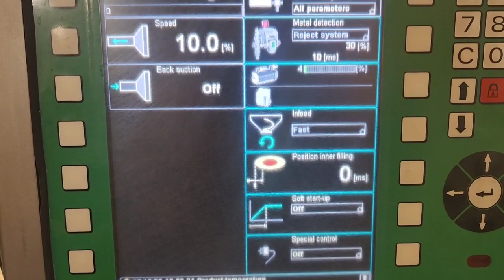Used Vemag HP 25E Item 9100 - M&M Equipment Corp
The machine listed by M&M Equipment is a Used Vemag HP25E Vacuum Stuffer. This equipment is notable for its robust, all stainless steel construction, which ensures durability and resistance to corrosion, making it ideal for food processing environments. The machine features a large 350-liter hopper, capable of handling significant volumes of product, which is beneficial for high production demands.

One of the key attributes of this Vemag model is its versatility in portioning, with the ability to set portion weights anywhere from 1 gram to 99,000 grams. This wide range allows for precise control and flexibility in various food production scenarios, from small, delicate portions to large, bulk quantities.

The fill rate of this stuffer is impressive, reaching up to 25,000 kilograms per hour. Such a high rate of productivity is advantageous for large-scale operations, facilitating swift processing and packaging of products.

The 982 inline grind system is another critical feature, enhancing the machine's efficiency. This system allows for the grinding and stuffing processes to be seamlessly integrated, streamlining the production process and reducing the time taken from raw material to finished product.

The machine is equipped with durable stainless steel screws and housing, which not only contribute to the overall sturdiness of the machine but also ensure hygiene and ease of cleaning, crucial in food processing equipment.

Finally, the Vemag HP25E operates on a 480V/3PH/60HZ electrical setup, which is a standard industrial power requirement, making it compatible with most production facilities' electrical systems. This specification indicates that the machine is designed for heavy-duty, industrial-scale operations, fitting well into established production lines with similar power requirements.